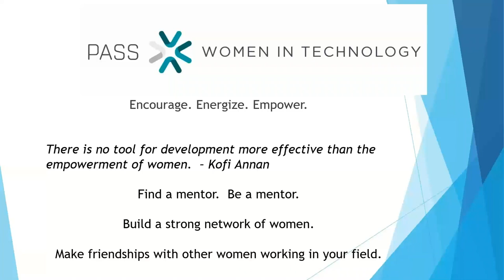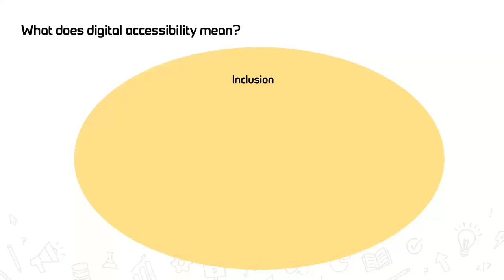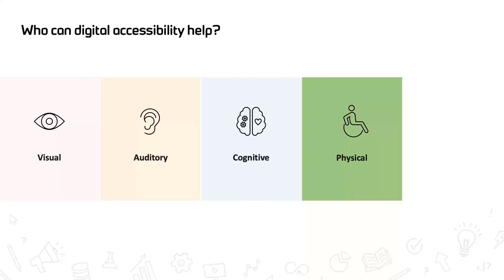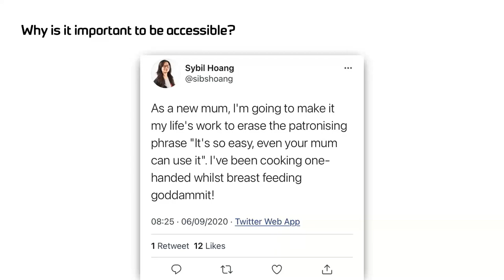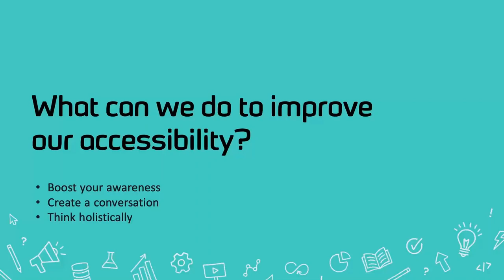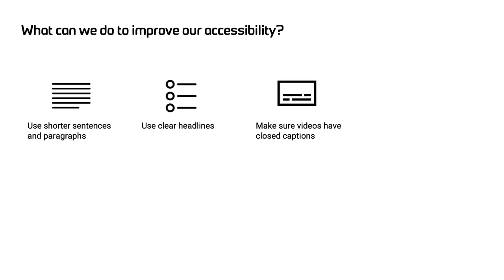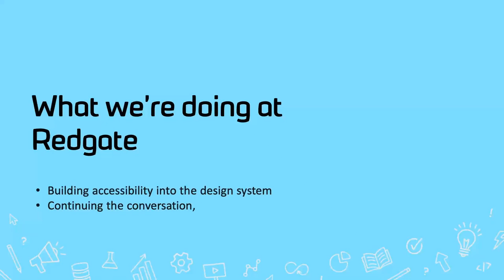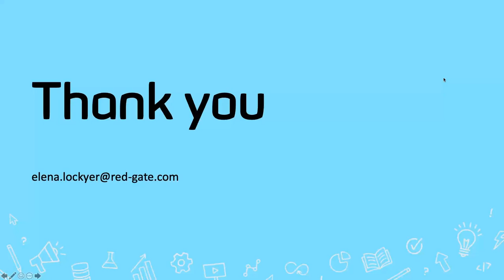Building accessible software: What does that mean, why does it matter? | Elena Lockyer | WIT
The recent months have arguably brought digital accessibility into the spotlight more than ever, but what does it really mean to be accessible and why does that matter? This talk aims to provide an understanding of what digital accessibility is, why it's important to be mindful of it and some useful tips to help you improve the accessibility of what you share online. It'll also touch on what Redgate has been up to in this area and our experiences so far!